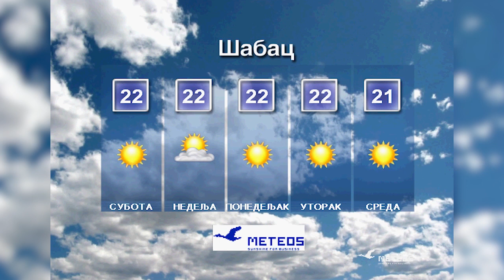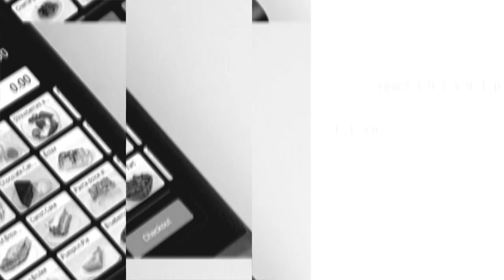Informativna emisija "Na licu mesta" - petak 28.10.2022.